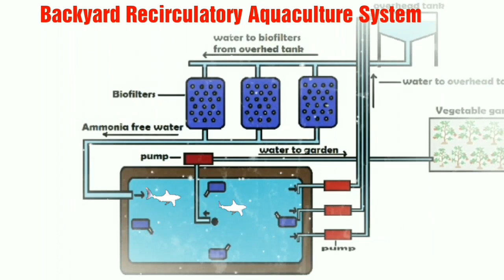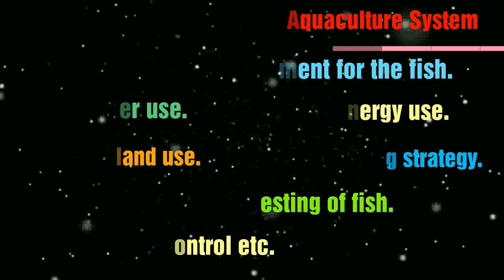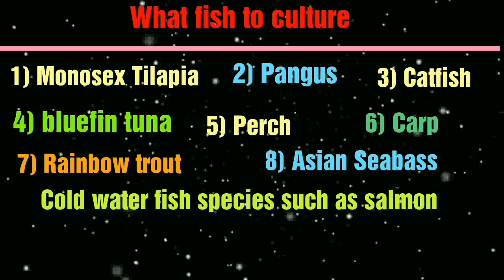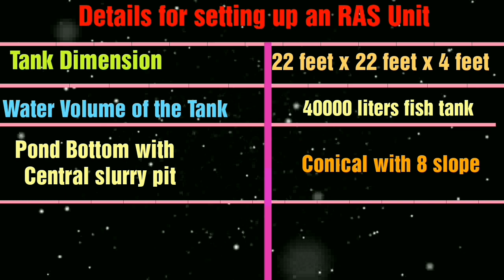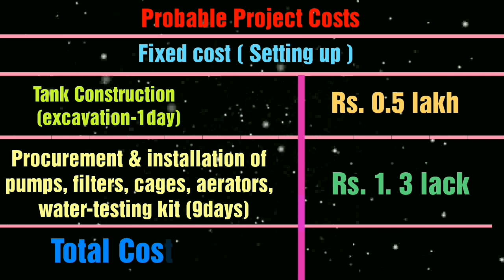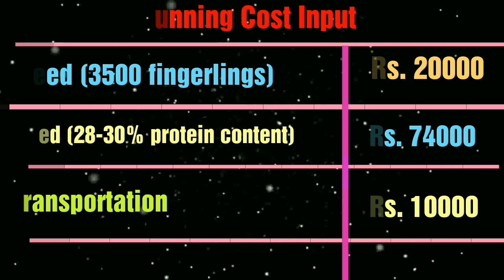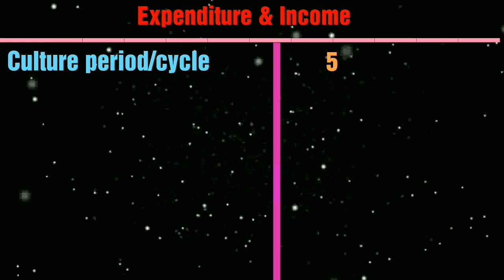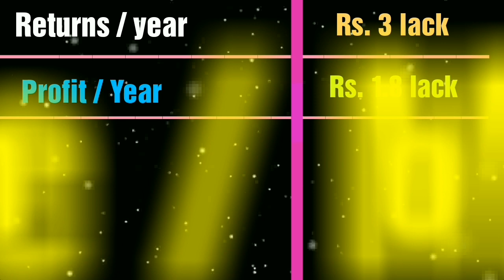Backyard Recirculatory Aquaculture System Setting, Profit & Loss | New Aqua Tech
Recirculatory Aquaculture System (RAS)
is a technology adopted for aquaculture
wherein water is recycled and reused after
filtration and removal of suspended matter
and metabolites. The method is used for
high- density culture of various species of
fish utilizing minimum land area.